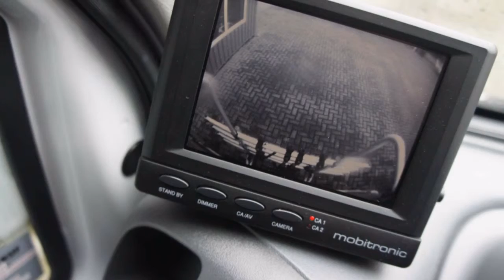Dethleffs Advantage T 5841